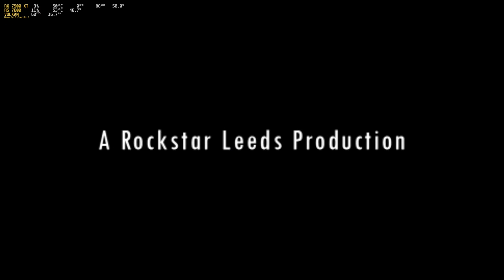GTA Liberty City Stories (PSP verze) - #1 - Tři roky před GTA3, bylo nebylo... | CZ let's play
Grand Theft Auto: Liberty City Stories (GTA LCS) je akční adventura, která byla původně vydána pro konzoli PlayStation Portable (PSP) v roce 2005 a později portována na další platformy. Hra se odehrává ve fiktivním městě Liberty City, známém z předchozího dílu Grand Theft Auto III.
Děj hry je zasazen několik let před události GTA III, takže hráči mohou prozkoumávat známé lokace, ale se změněnými detaily. GTA LCS nabízí tradiční otevřený svět série GTA s misemi zaměřenými na akční souboje, střelbu, jízdu vozidly a různé zločinecké aktivity.
Hra byla pozitivně přijata díky svému příběhu, otevřenému světu a optimalizovanému hraní pro přenosné konzole.
*Hráno na PC na emulátoru PPSSPP*
*O možnosti hrát PS2 verzi vím, toto je PSP challenge*
PC:
[OS]: Arch Linux
[DE]: GNOME + Wayland
[CPU]: AMD Ryzen 5 7600
[GPU]: Sapphire Radeon RX 7900 XT
[RAM]: 32GB DDR5
[MIC]: HyperX Quadcast

SOFTWARE
Nahrávání: OBS + VAAPI (AV1)
Render: Shotcut + VAAPI (AV1)
Úprava obrázků: GIMP

KAPITOLY
00:00 Úvod, intro
03:25 Introduction
06:00 Home sweet home
11:20 Slacker
20:23 Dealing revenge
26:18 Snuff
34:09 Nechtějí mě jako Salvatorova člověka
35:22 Smash and grab
41:26 Hot wheels
48:46 Bone voyeur!
53:36 Don in 60 seconds
56:25 The offer
1:01:15 Ho selecta!